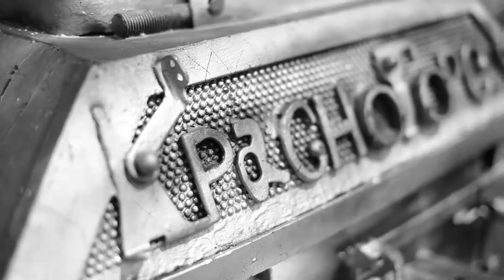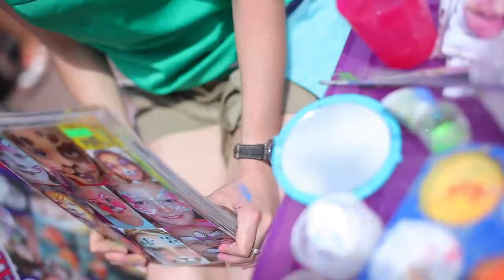Победный поход, Золотые купола-Коломна. Красногорск. Конкурс.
Золотые купола, Коломна.
Поездка в Красногорск на всероссийский фестиваль-конкурс "Хранители наследия России" Русская народная песня. Gold Domes, Kolomna, Krasnogorsk, folk festival
song: Иван купала-Родина